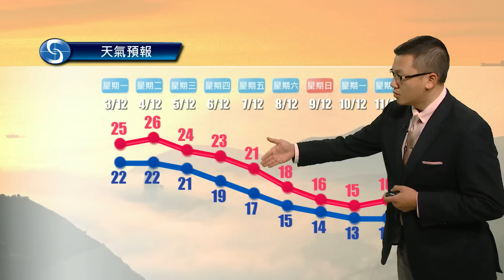早晨天氣節目(12月03日上午8時) - 科學主任陳兆偉